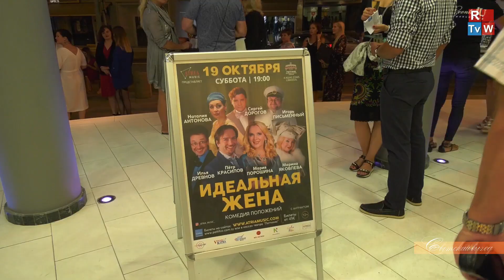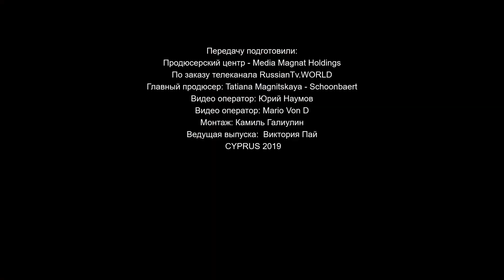Мария Порошина на Кипре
Программа "Светский выход" - "High Life" TV show

The program is shown on RussianTV.World channel in Cyprus via TeleCola TV network and worldwide on the official

TV show crew:
Tatiana Magnitskaya - Executive producer, TV show director
Frank Schoonbaert - Associative producer
Yurii Naumov - Producer, Chief operator
Mario von D. - Creative operator
Elena Nazarova - Marketing director, Screenwriter
Ksenia Granina - Administrator
Viktoria Pie - TV host

RussianTV.World is a part of Media Magnat Holdings.

Что делает известная актриса Мария Порошина на Кипре? Представляет спектакль «Идеальная жена» и играет в нем главную роль!

В театре «Паттихио» прошёл аншлаговый спектакль осени, комедия положений «Идеальная жена» с участием звездного состава. Помимо Марии Порошиной, среди актеоов:
Петр Красилов
Наталья Антонова
Мария Яковлева
Сергей Дорогов
Илья Древнов

Давайте вспомним, как это было! Смотрите новый выпуск программы «Светский выход» на телеканале RussianTv.World!